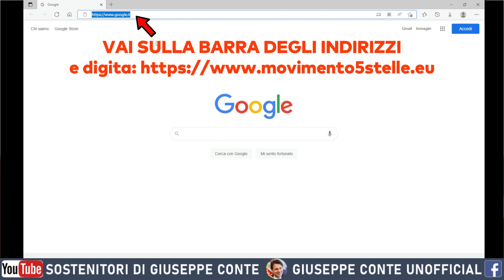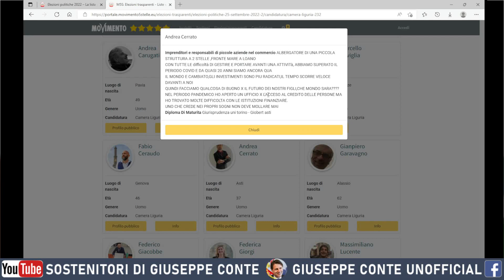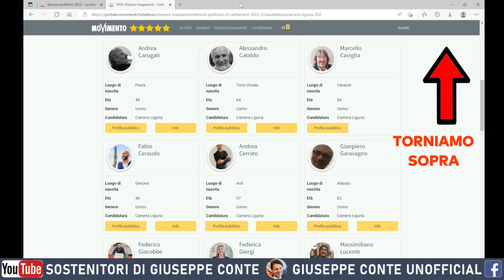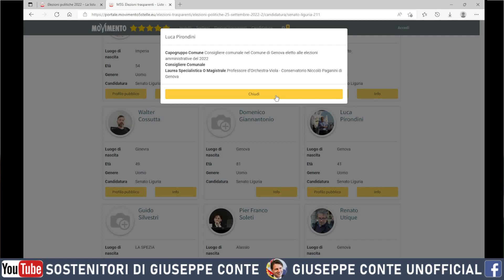Movimento 5 Stelle la lista dei candidati Parlamentari - Videotutorial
🔴 Siamo l’unica forza politica che fa scegliere ai propri iscritti i candidati al Parlamento ✌ è necessario però conoscerli per tempo, perché domani (martedì’ 16 dalle 10 alle 22) si voterà e si sceglierà chi mandare avanti. Dovrete esprimere 3 preferenze  tra i candidati della Camera e 3 per il Sentato, ciascuno per il proprio collegio territoriale (chi è del Lazio non può votare candidati pugliesi). In più, con un quesito a parte si dovrà avallare o meno la lista blindata dei candidati scelti direttamente da Conte. L’elenco con i nomi e i curricula dei nostri candidati sono pubblicati online sul portale del Movimento e consultabili da tutti.
Con questo breve videotutorial fatto da noi mostriamo come accedervi e come visionarli.
👇I NOSTRI SOCIAL👇
► Canale YouTube: SostenitoridiGiuseppeConte
► Facebook Sostenitori di Giuseppe Conte
► Gruppo Facebook: Sostenitori di Giuseppe Conte (il gruppo)
█ CHI SIAMO:
La pagina dei Sostenitori di Giuseppe Conte non è un mezzo di comunicazione ufficiale del Movimento 5 Stelle o del Presidente Giuseppe Conte. Siamo un semplice gruppo di iscritti che hanno deciso di creare uno spazio riservato a tutti i sostenitori.